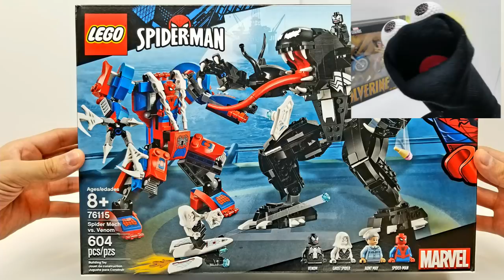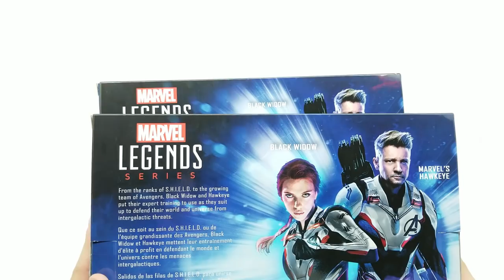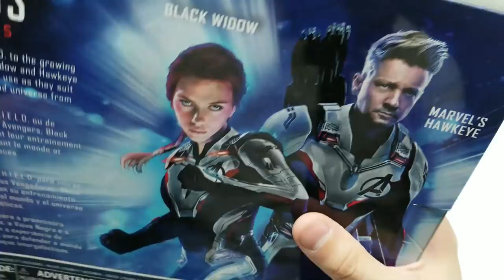Avengers ENDGAME Marvel Legends HAWKEYE & BLACK WIDOW 2 pack, with IRON MAN, ANTMAN, and NEBULA!!!